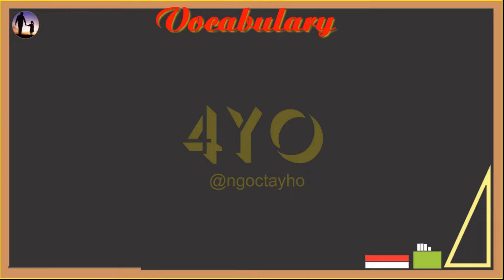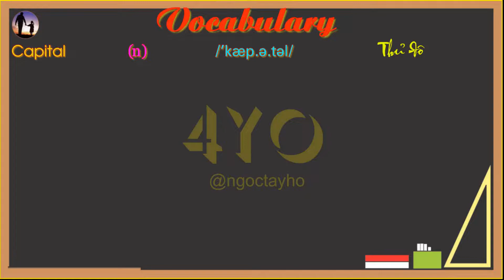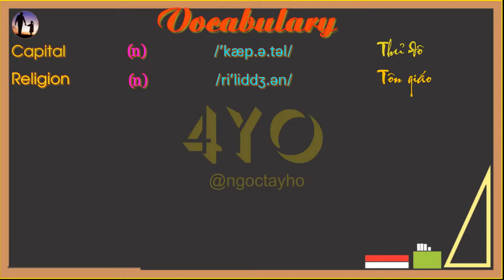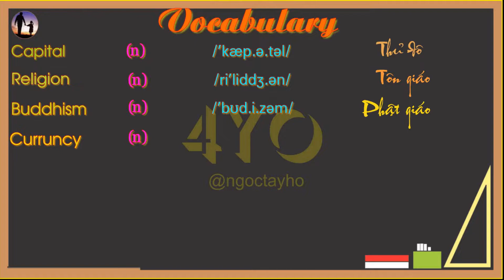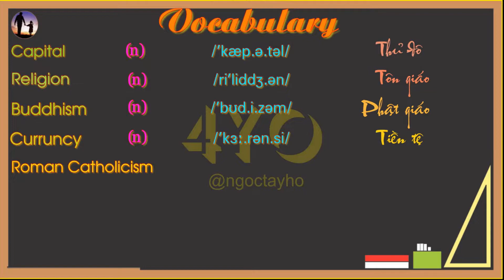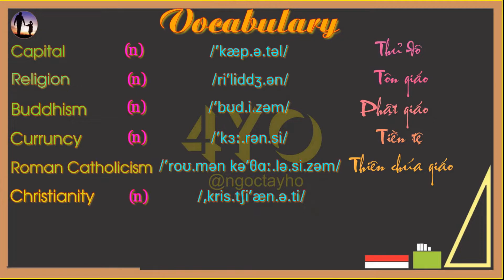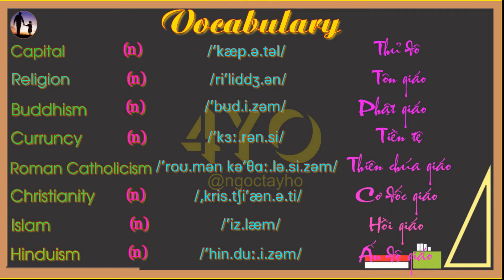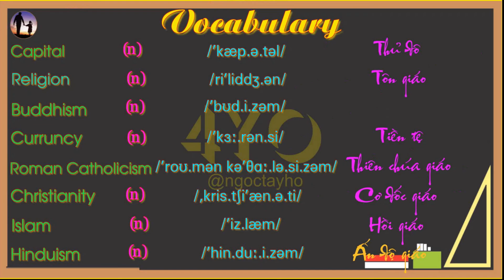English Level 12 Lesson 16 Part 4 - Asian Nations - vocabulary